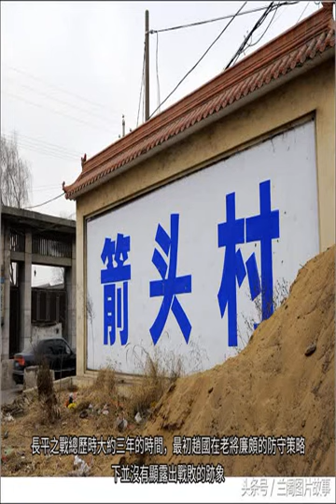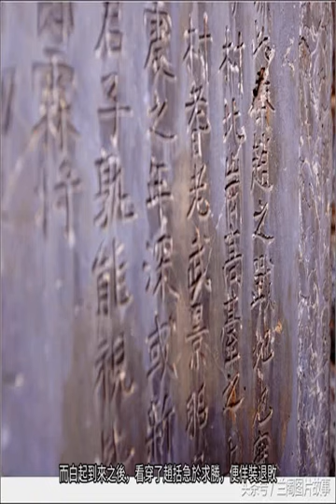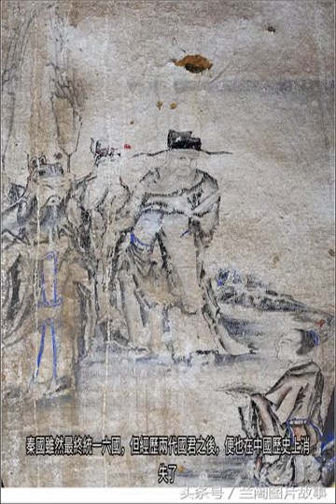被奉為戰神的白起，長平之戰坑殺40萬趙軍，真的是不得已而為之嗎